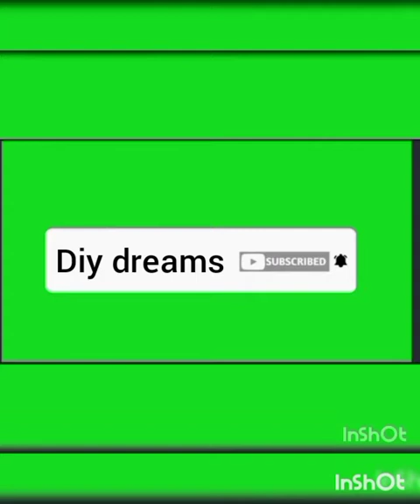how to make a honey bee bag/ diy....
hello friends
 Janvi and dimple
made by dimple
editor janvi ❤️❤️